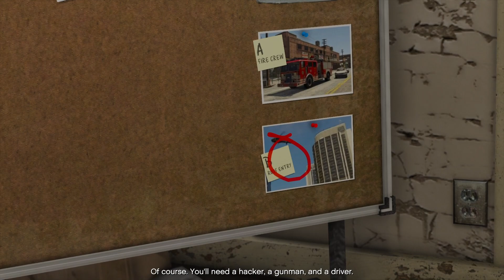GTA5 Setup: Architects plan's (Visual V, 2024)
Mods used:
DL also comes with native trainer.
If you want a similar alternative to visual v you can use either NVR (less performance intensive) or NVE (more performance intensive):